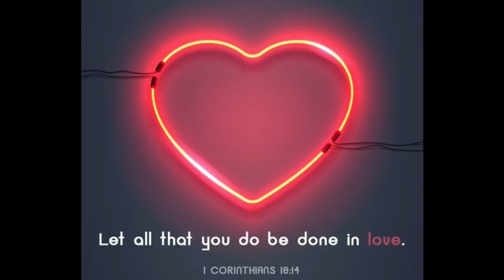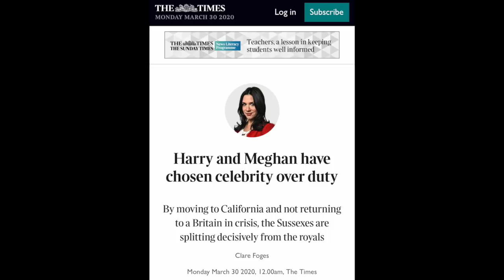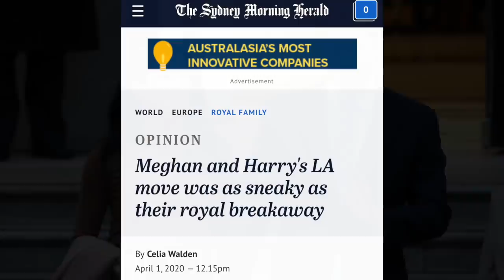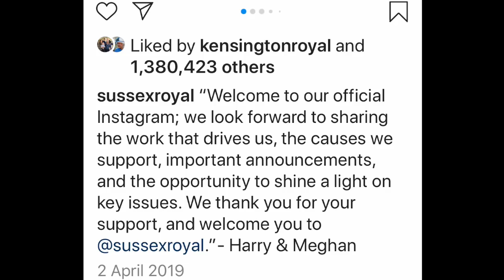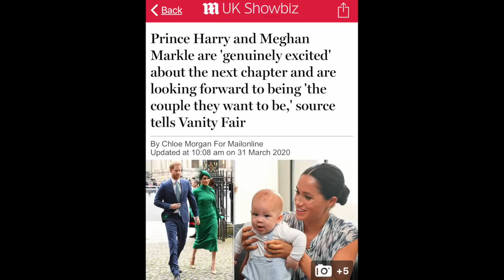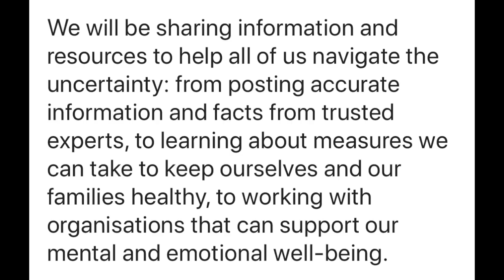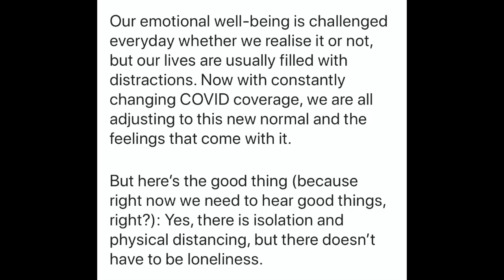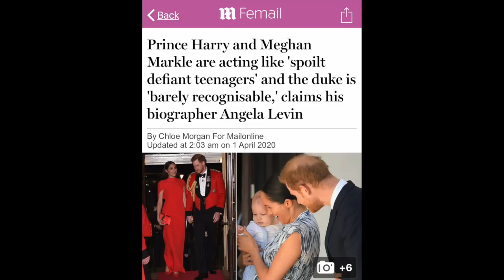Was Sussex Royal Instagram Forced to Close?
With Sussex Royal posting their last ever Instagram post I looking into why it happened and the consequences that may occur